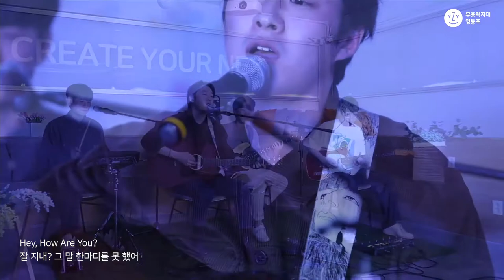[펜텐] HAY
청년 뮤지션과 청년 관람러 서로에게 '봄'을 전하는 시간 "봄 내려온다"
다양한 음악을 노래하는 얼터너티브 락 밴드 "펜텐"
청년들의 다음을 만들어 가는 곳! 청년공간 무중력지대 영등포 입니다!

무중력지대 영등포는 사회적 중력에서 벗어나 자유롭게 꿈꾸는 청년을 응원합니다! Create Your Next!